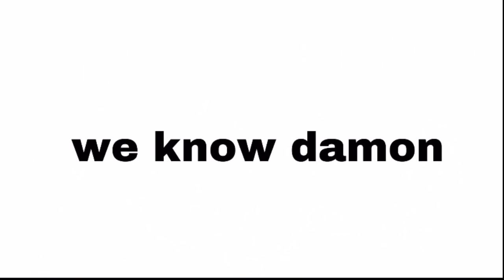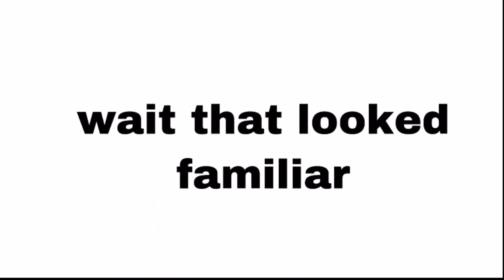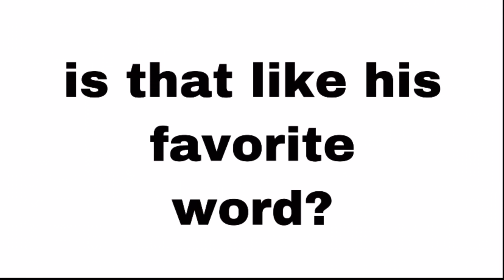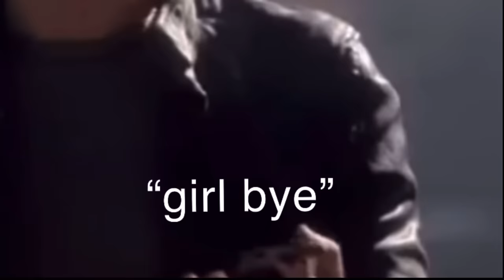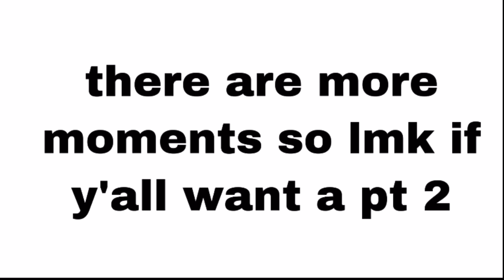damon and jeremy being brothers who hate each other for 6 minutes and 31 seconds straight